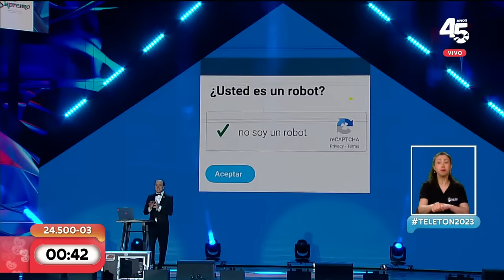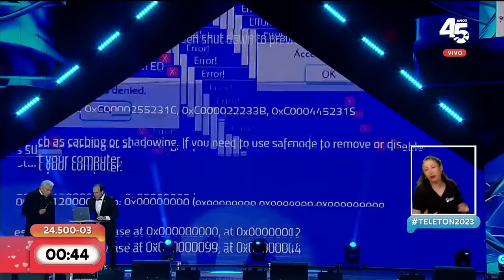STEFAN KRAMER Teletón 2023 😂 Rutina completa - ¡Usó inteligencia artificial!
Stefan Kramer usó la tecnología a su favor para imitar a diversas personalidades en el cierre de Teletón2023 ❤️